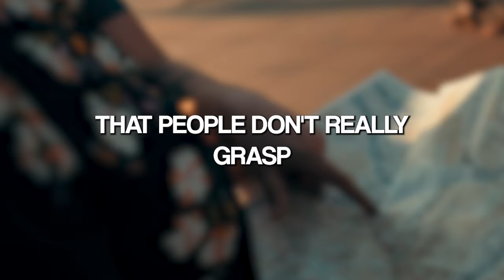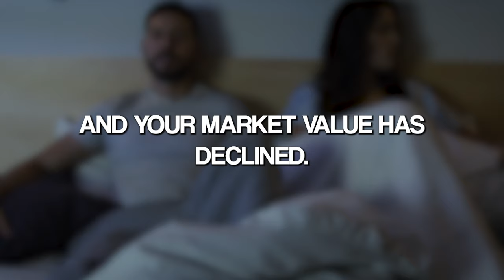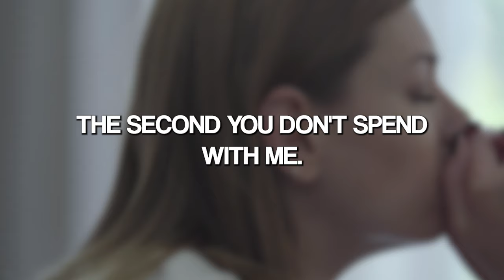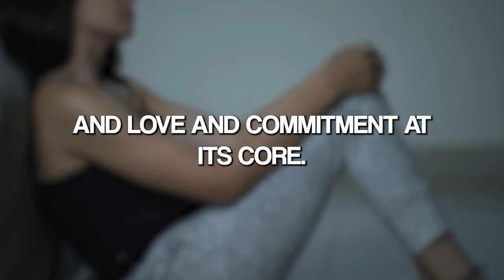Reason Why Women Always Ruin Most Relationships | Jordan Peterson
Reason Why Women Always Ruin Most Relationships
 Original Video From The Great Sir Jordan Peterson Channel
1. The videos have no negative impact on the original works.
2. The videos we make are used for teaching purposes.
3. The videos are transformative in nature.
4. We use only the audio component and tiny pieces of video footage, only if it's necessary.